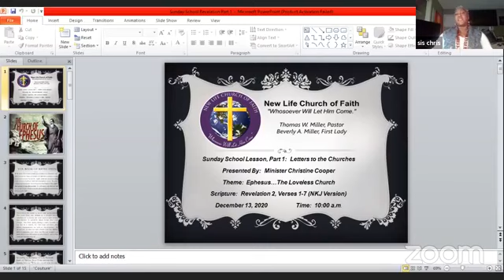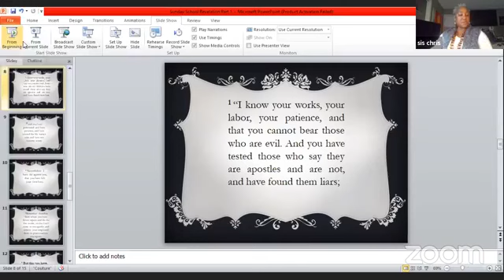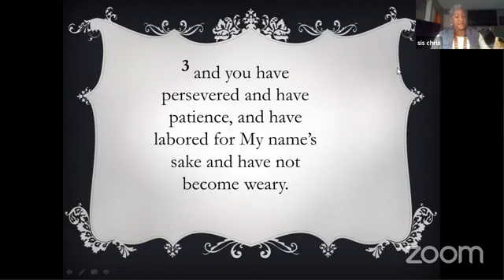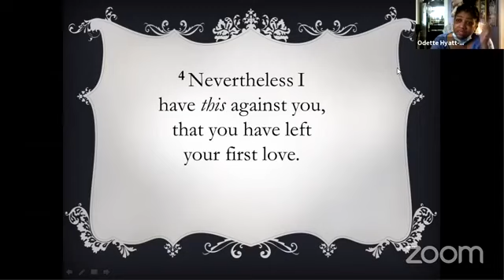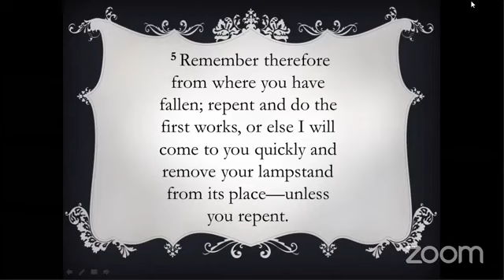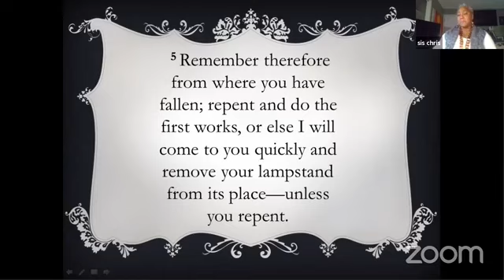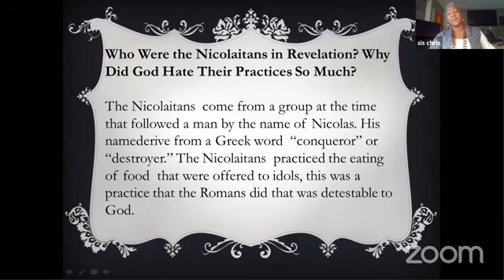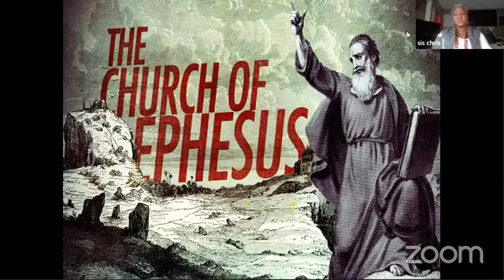New Life Church of Faith Adult Sunday School Class (12/13/20) "The Loveless Church of Ephesus"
New Life Church of Faith Danville and Urbana-Champaign, IL
Pastor Thomas W. Miller & Beverly A. Miller, First Lady

LESSON: "The Loveless Church of Ephesus"
SCRIPTURE REFERENCE: Revelations 2:1-7
TEACHER: Min. & Teacher Christine Cooper

TITHES & OFFERINGS
You may mail in your Tithes & Offerings to:
Danville, Illinois 61832
or